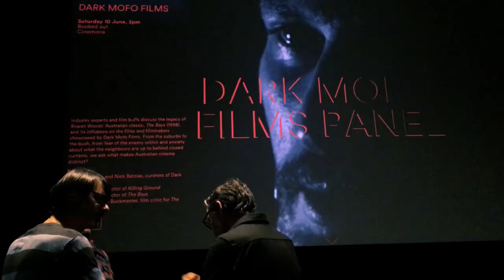Dark Mofos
Dark Mofo is an arts and music festival in Hobart, Tasmania. It was so beautiful and weird and great.

Music
Kaleidoscopic by Hypp Fractal